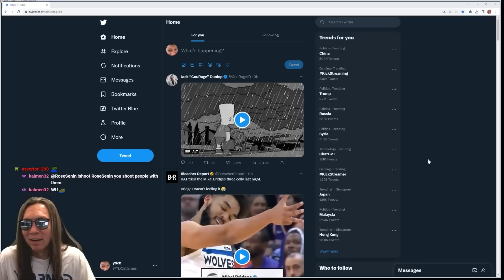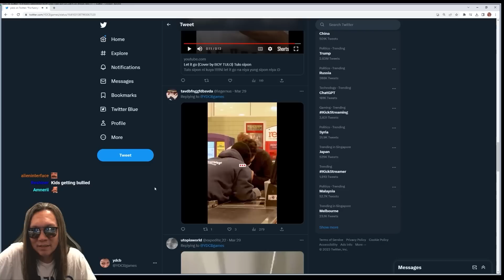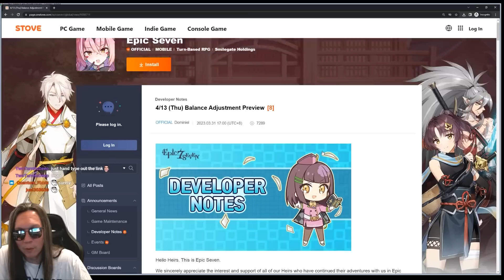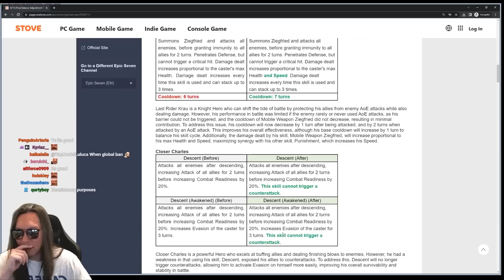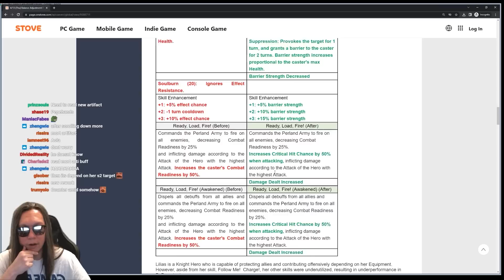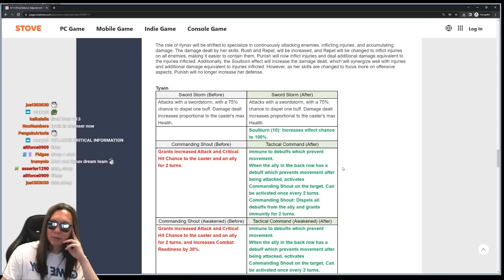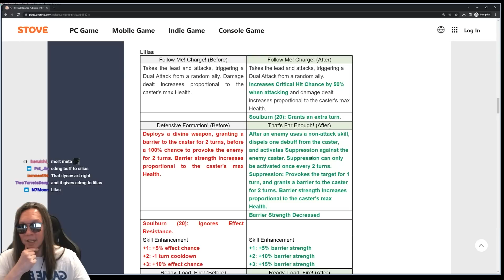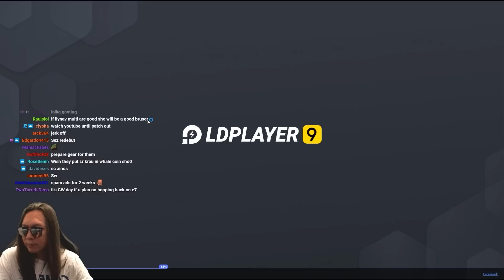BALANCE PATCH LOOKING GOOD - EPIC SEVEN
THIS IS THE VOD CHANNEL. WHICH MEANS VIDEOS FROM THE STREAM. NON EDITED.